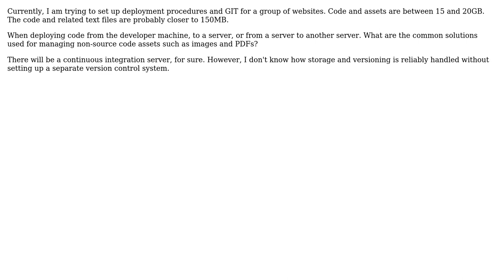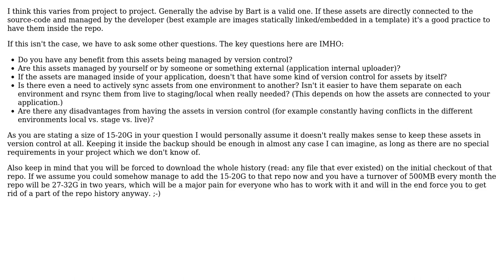When deploying code to a production server, how are non-source code assets such as images and...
Software Engineering: When deploying code to a production server, how are non-source code assets such as images and PDFs managed?

With thanks & praise to God, and with thanks to the many people who have made this project possible! | Content (except music & images) licensed under CC BY-SA | Music | Images & others | With thanks to user s1lv3r user Robert Harvey user nobrandheroes and the Stack Exchange Network Trademarks are property of their respective owners. You are responsible for your own actions.